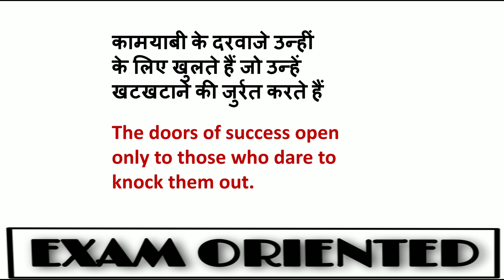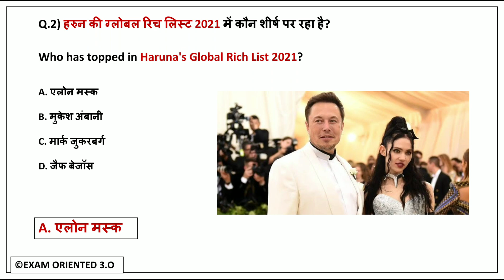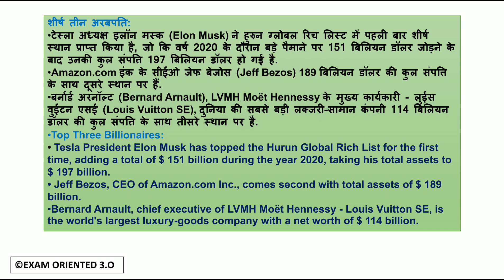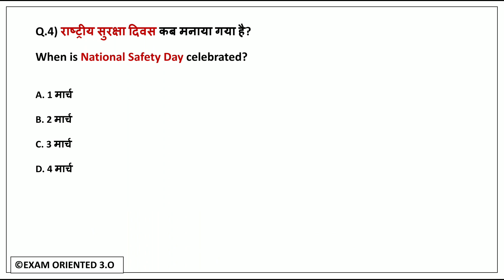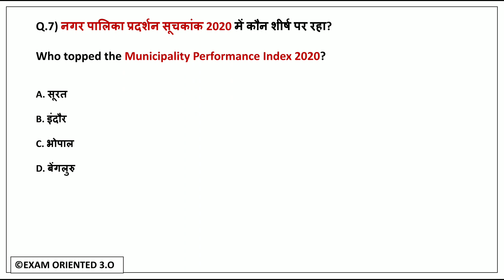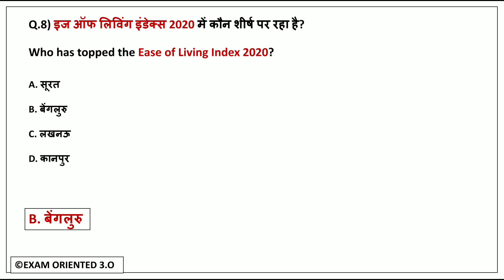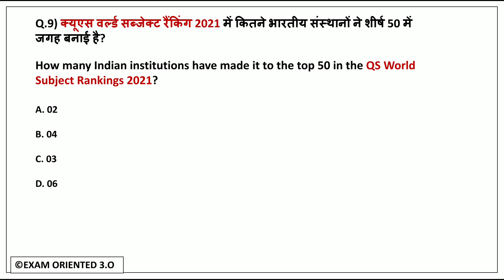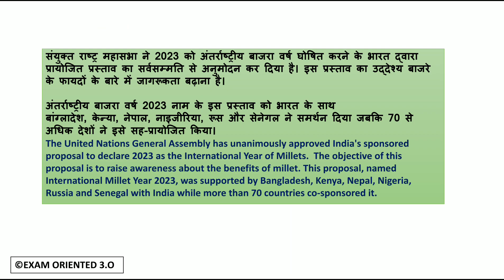Daily Dose #64 | Current Affairs by Sumit Chahal | 07 March 2021| Current Affairs Hindi & English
All competitive exams preparation
ssc cgl
ssc chsl
ssc cpo
upsi
ntpc
up lekpal
upsssc